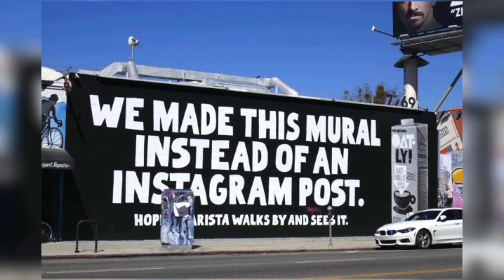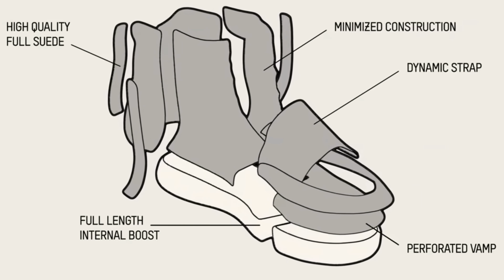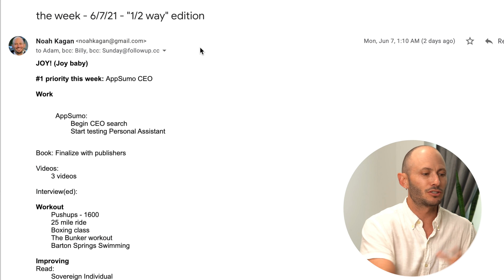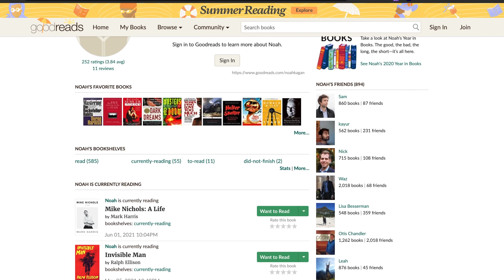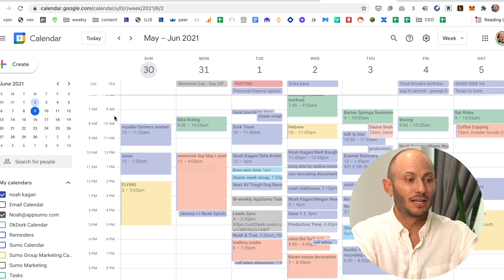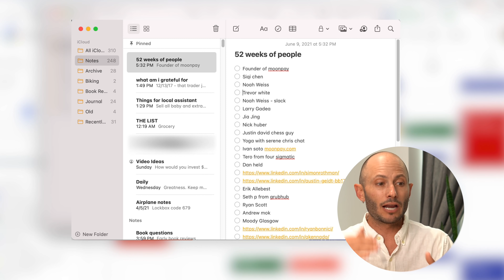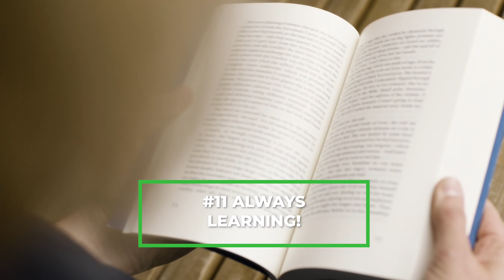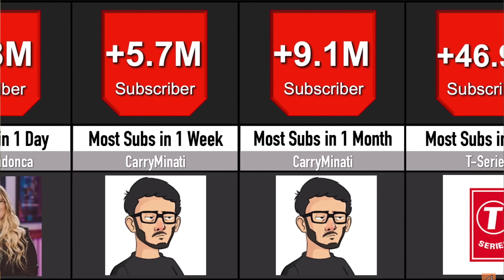13 Millionaire Habits That Changed My Life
I've read 100s of biographies of successful people, tried SOOO many of their habits and then just a few actually worked for me.

These are the 13 habits that helped me grow my company AppSumo.como from $0 to $85M.

📈 Join AppSumo’s free newsletter to get the BEST software tools and deals for your business

Bookmarks:
0:00 Intro
0:14 Habit #1
1:29 Habit #2
2:38 Habit #3
3:38 Habit #4
4:44 Habit #5
5:34 Habit #6
6:28 Habit #7
7:46 Habit #8
9:20 Habit #9
9:50 Habit #10
10:44 Habit #11
11:19 Habit #12
12:40 Habit #13